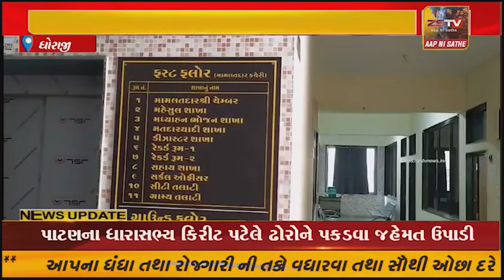ધોરાજી માં શહેર અને ગ્રામ્ય વિસ્તાર માં તલાટી મંત્રી ની તમામ જગ્યા ખાલી પડી છે